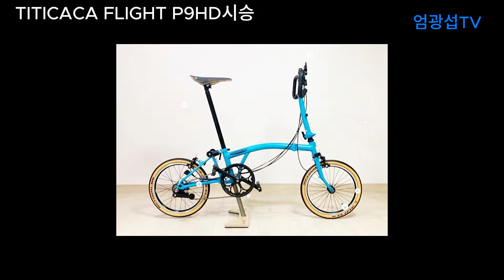티티카카 플라이트P9HD 시승